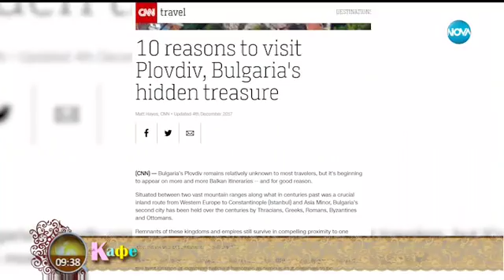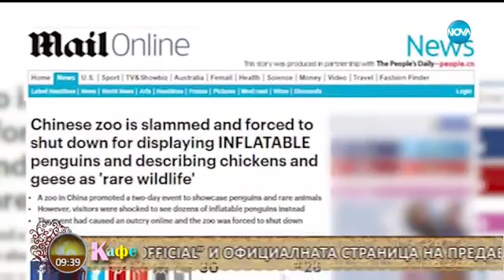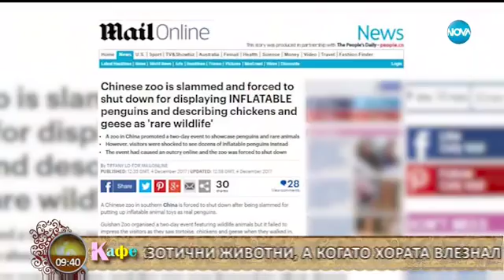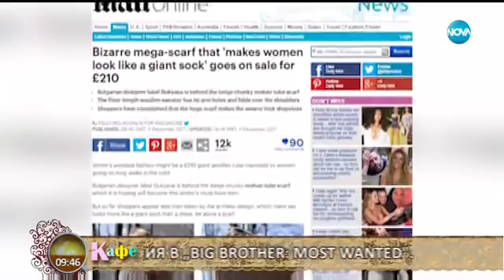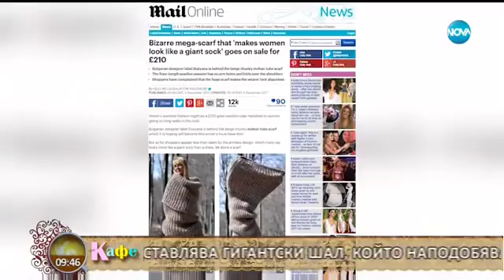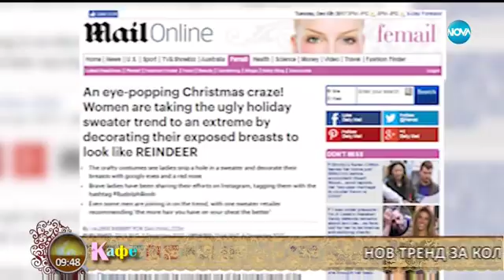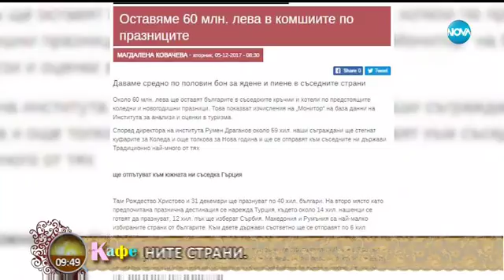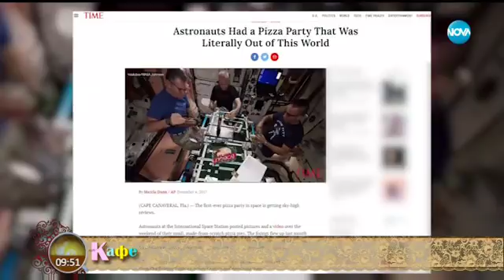Гала и Стефан с коментар на актуалните събития - На кафе (06.12.2017)